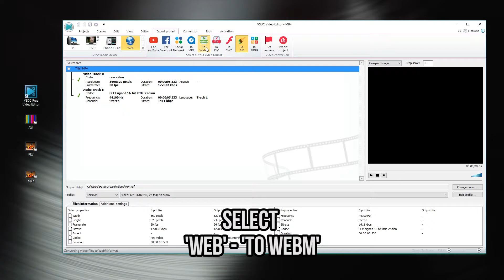How to convert your video from MP4 to WebM with VSDC Free Video Editor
VSDC is capable not only of editing your videos, but also of converting multimedia files from one popular format to another.

You can use the Video Converter tool embedded into the editor or use the Export tab as it's shown in this video tutorial.

VSDC Video Editor with all its tools and apps is available for immediate download

Converting and exporting video is a free feature of the editor.

WebM is an open media file format designed for the web. WebM files consist of video streams compressed with the VP8 or VP9 video codec, audio streams compressed with the Vorbis or Opus audio codecs,
and WebVTT text tracks. The WebM file structure is based on the Matroska media container.